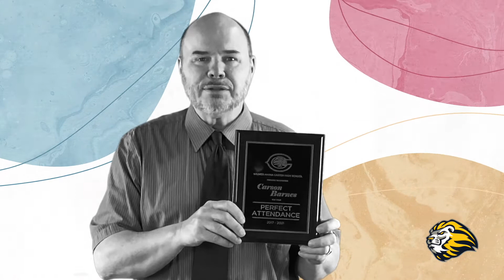Perfect Attendance Award - W. A. Carter High School - Class of 2021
Perfect Attendance Award
W. A. Carter High School

We honor Carson Barnes and hope that he inspires underclassmen to understand the connection between good attendance and academic success.